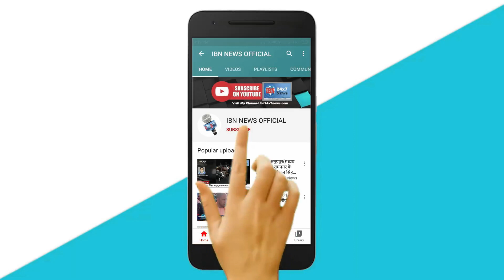अंबेडकरनगर छात्रा का दुपट्टाखींचने वाले आरोपियोंकापुलिस एनकाउंटर थाना प्रभारी को किया गया निलंबित